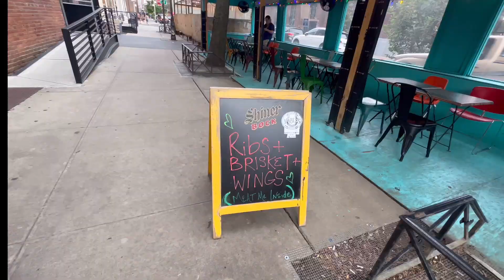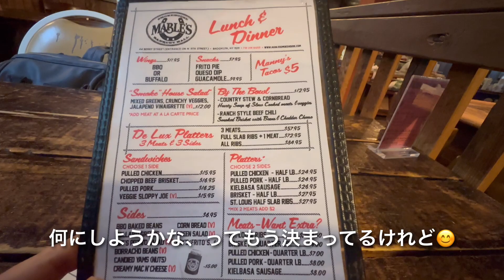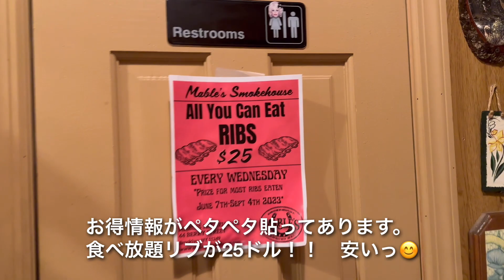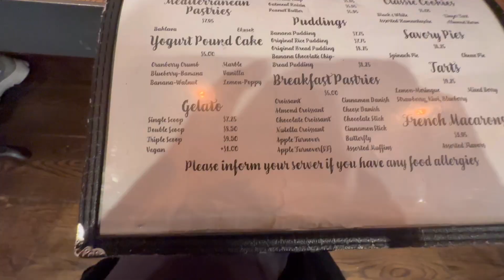NYブルックリン ウィリアムズバーグでBBQ, Mable's Smokehouse